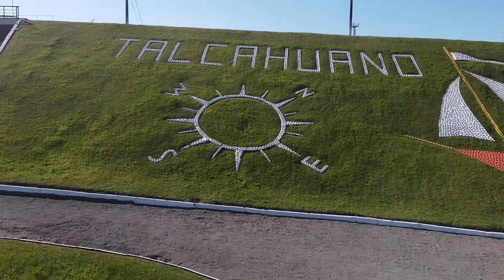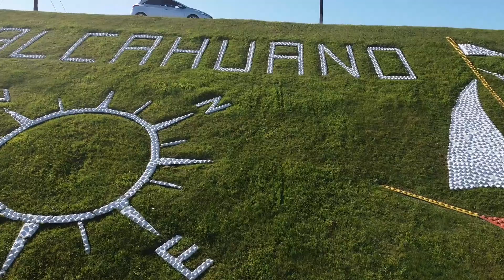29 de noviembre de 2020